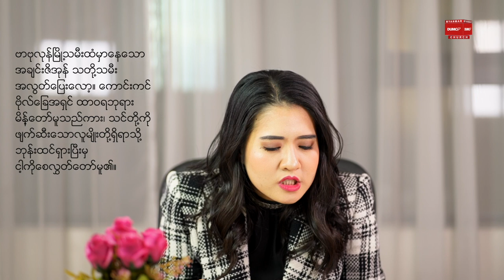ဇာခရိအနာဂတ္တိကျမ်း အပိုင်း(၁) | Pastor Sarah Aye